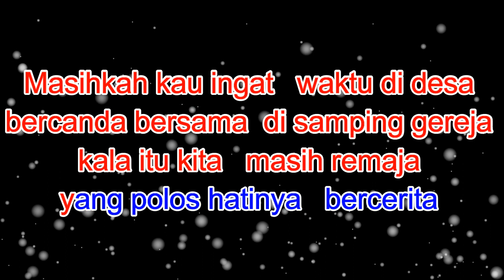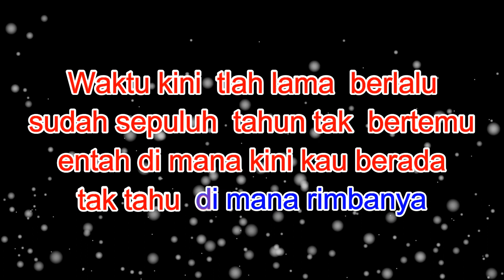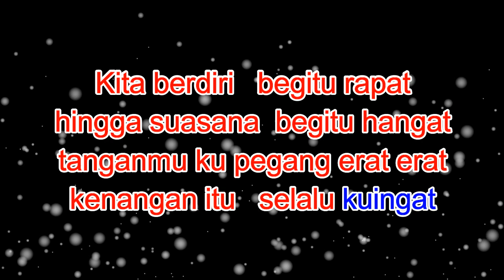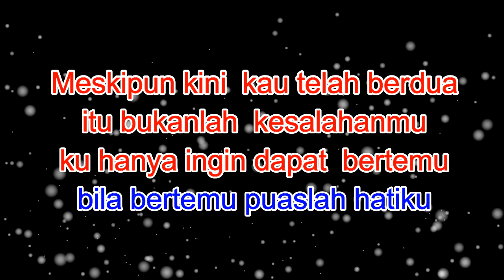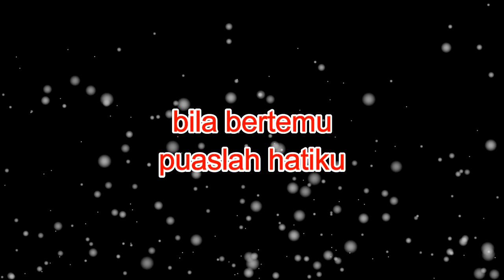Panbers - GEREJA TUA versi Karaoke Keyboar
Lirik

Masihkah kau ingat waktu di desa
Bercanda bersama di samping gereja
Kala itu kita masih remaja
Yang polos hatinya bercerita

Waktu kini t'lah lama berlalu
Sudah sepuluh tahun tak bertemu
Entah dimana kini kau berada
Tak tahu dimana rumahnya

Hanya satu yang tak terlupakan
Kala senja di gereja tua
Waktu itu hujan rintik-rintik
Kita berteduh di bawah atapnya

Kita berdiri begitu rapat
Hingga suasana begitu hangat
Tanganmu 'ku pegang erat-erat
Kenangan itu selalu 'ku ingat

 Intro

Meskipun kini kau telah berdua
Itu bukanlah kesalahanmu
'Ku hanya ingin dapat bertemu
Bila bertemu puaslah hatiku